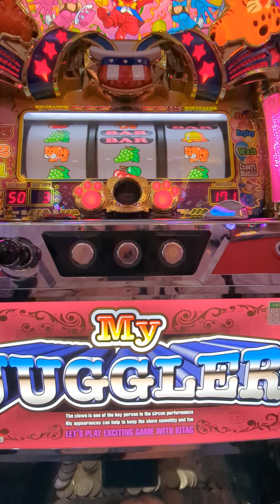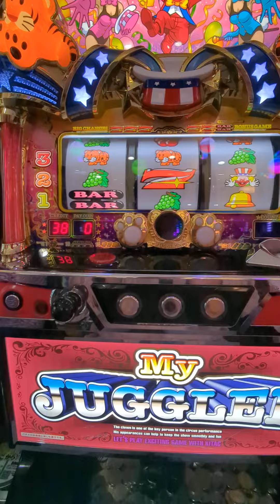総投資12000円（´・ω・`）